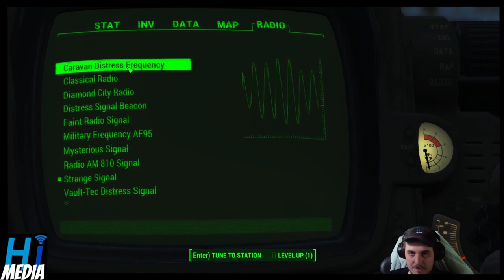1 minute of fallout 4 every day until fallout 5 comes out day 420